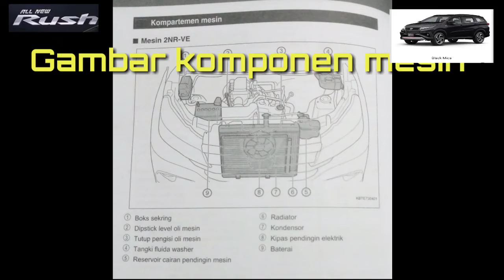All New Rush. Mesin. Komponen Mesin 2NR